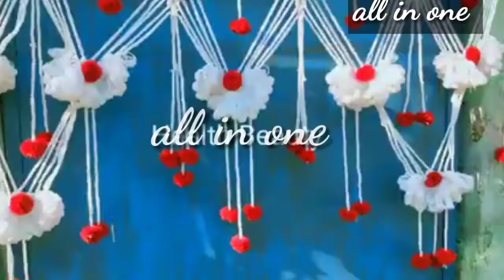new toran design banane ka tarika//